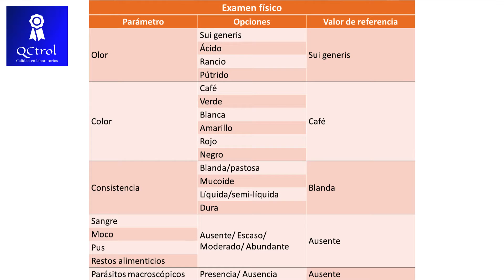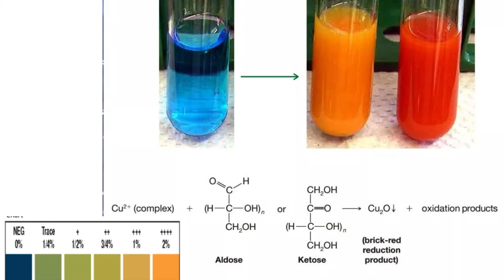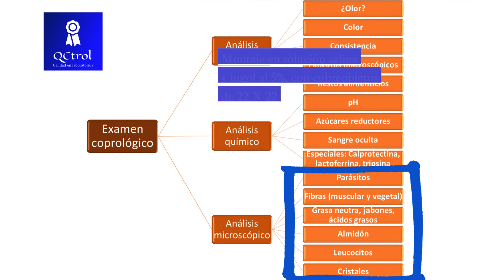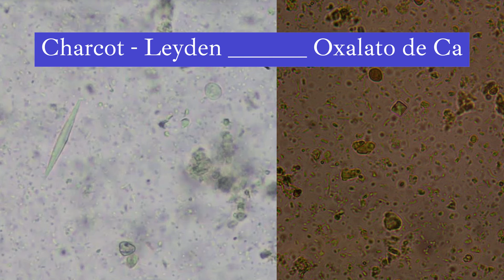¿Qué incluye el examen COPROLÓGICO y cuál es su utilidad?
El estudio del coprológico incluye un análisis físico, químico y microscópico de la materia fecal, es útil para el diagnóstico de algunas infecciones parasitarias y auxilia en el diagnóstico de síndromes de mala absorción de proteínas, lípidos e intolerancia a la lactosa (entre otros desórdenes digestivos) y en este video se revisan los parámetros que lo componen. Si bien existe falta de uniformidad en los analitos y la forma de reporte, aquí se plasma un punto de vista para que se considere a la hora de establecer un formato de reporte (los analitos pueden variar dependiendo de las necesidades de la población a la que atienda el laboratorio, así como de la disponibilidad de recursos de éste).
Te invitamos a conocer los cursos sobre laboratorio clínico que tenemos disponibles:
Bibliografía consultada:
Sánchez Manzano, R.M. & Nogueda-Torres, B. (2019) El examen general de las heces fecales